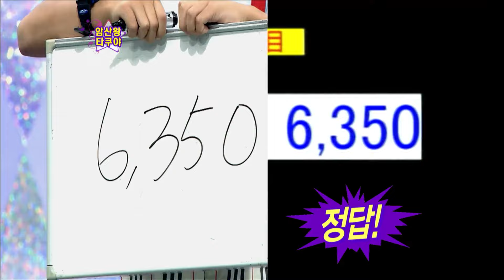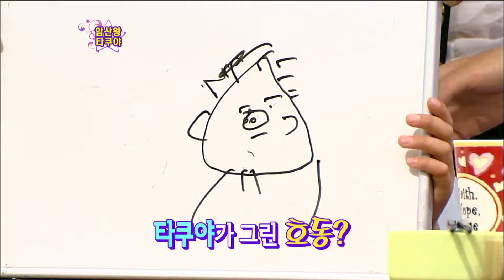[스타킹] 명탐정 코난 닮은 암산 신동 | EP.175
세자리 숫자를 30초동안 100개 암산 ㄷㄷㄷㄷ

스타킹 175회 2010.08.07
출연 : 강호동